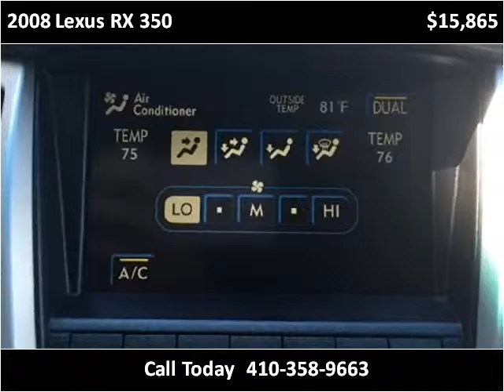2008 Lexus RX 350 Used SUV Baltimore Maryland | CarZone USA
CarZone USA
5928 Reisterstown Rd
Baltimore, MD 21215

Year: 2008
Make: Lexus
Model: RX 350
Trim: AWD with NAV and Bluetooth and BUCam
Color: Black Onyx
Interior: Leather
Engine: 3.5L V6 DOHC 24V
Transmission: Automatic
Drive Train: AWD
Mileage: 78,821
Stock #: 063749
Vin: 2T2HK31U18C063749